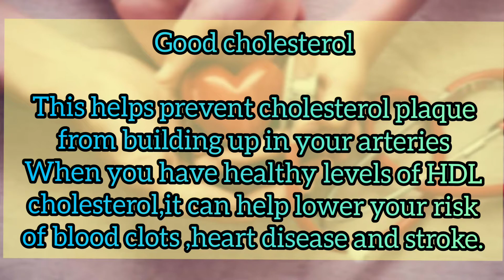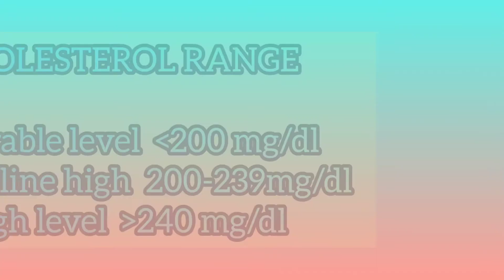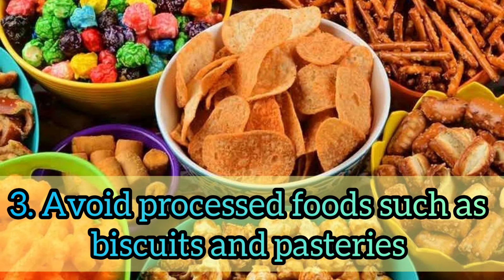TO AVOID EFFECT ON HEART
CHOLESTEROL
cholesterol is a fatty substance found in your blood.

Two types of cholesterol
1. HDL or good cholesterol
2. LDL or bad cholesterol

foods to avoid in cholesterol are
1. coconut oil
2. butter
3. ghee
4. processed foods like biscuits or pasteries

risk factors are
1. obesity
2. lack of exercise
3. alcohol
4. tobacco
5. unhealthy eating